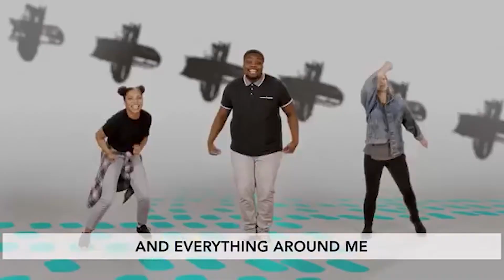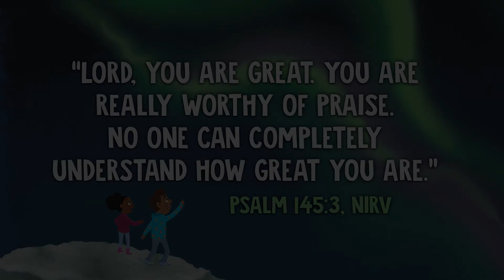Northwest Kids Sunday School | 08.09.2020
Come join us for our outdoor kids services happening Sundays at 8:00am and 10:00am, happening along-side our adult services on the South Lawn.